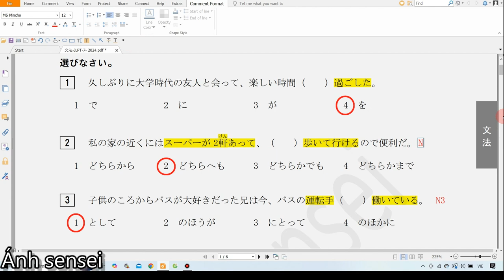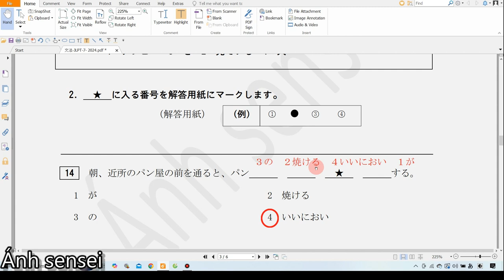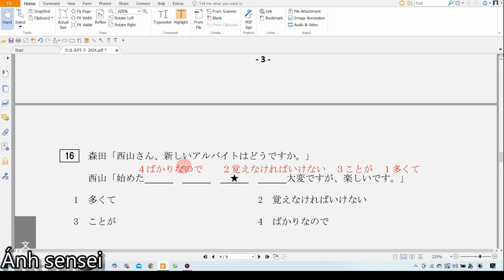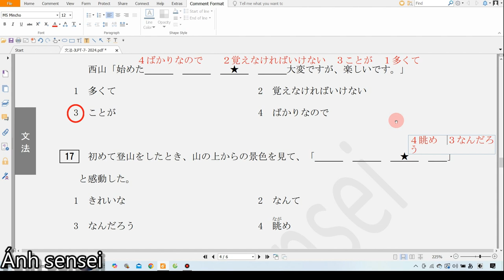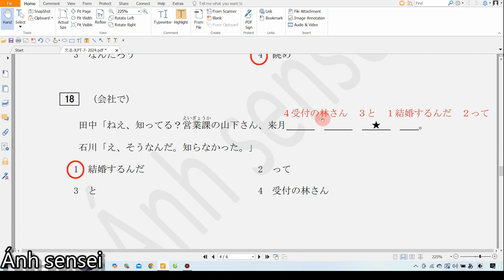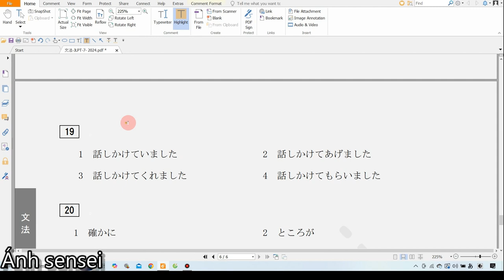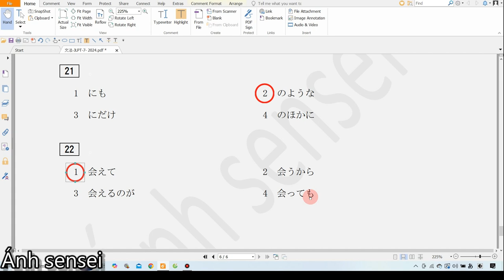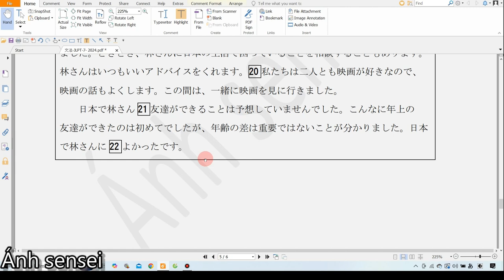Chữa đề ngữ pháp JLPT N3 7/2024